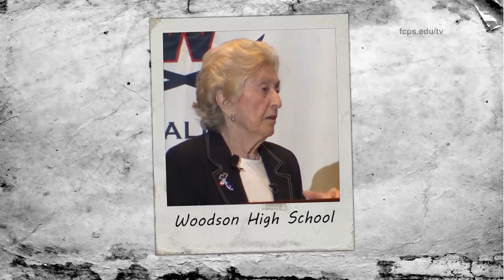Surviving the Holocaust: Segment 12 — Confronting a Nazi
In 2015, the German government pressed charges against a former Nazi who worked at Auschwitz.  Irene was asked to testify at the trial, and she describes what it was like to confront him.

Suggested Discussion Questions:
What were the Nuremberg Trials and what was the outcome?
Why is Germany still looking for Nazis?
If you were Irene, would you have gone back to testify against Groening?
Do you believe his sentence was fair?